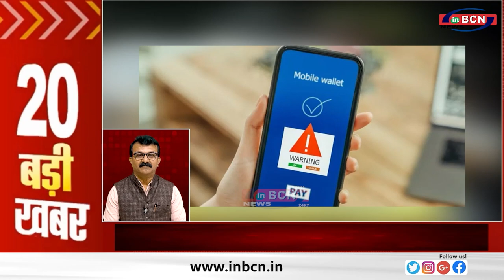TOP 20 NEWS......INBCN NEWS